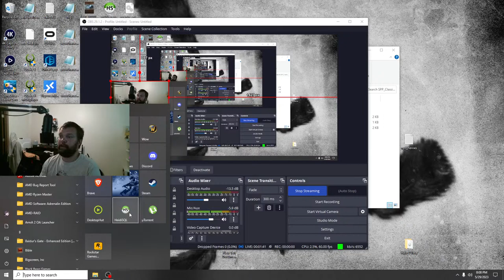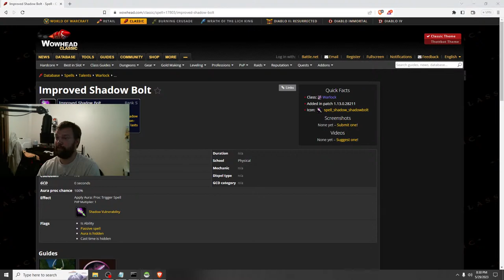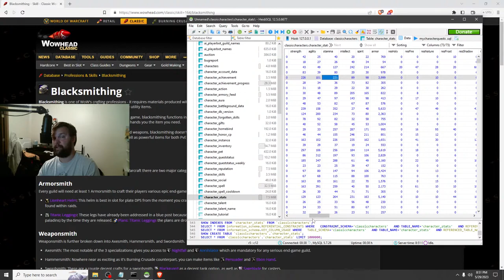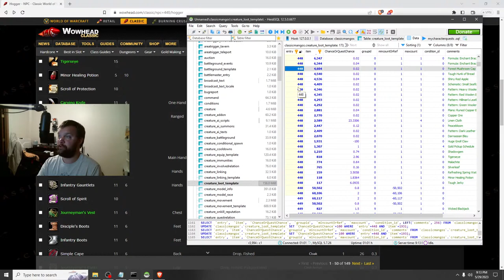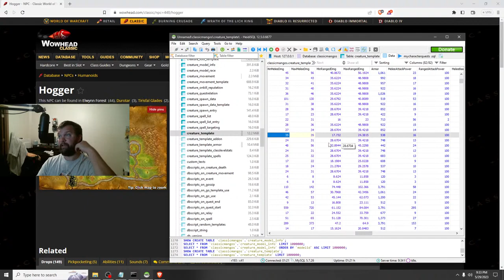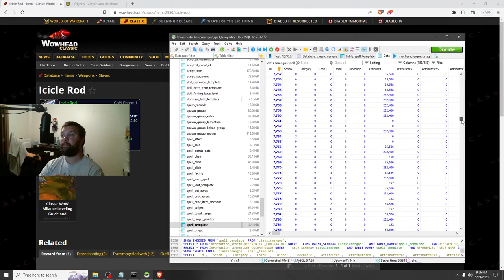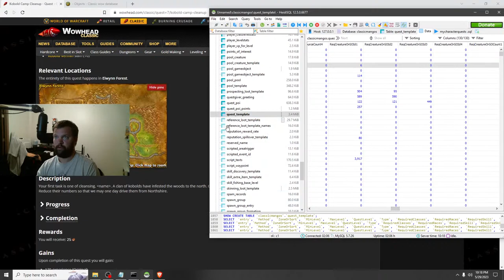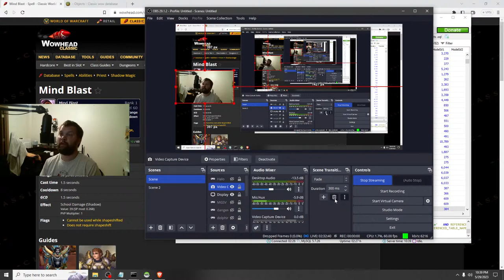More In-depth HeidiSQL Tutorial